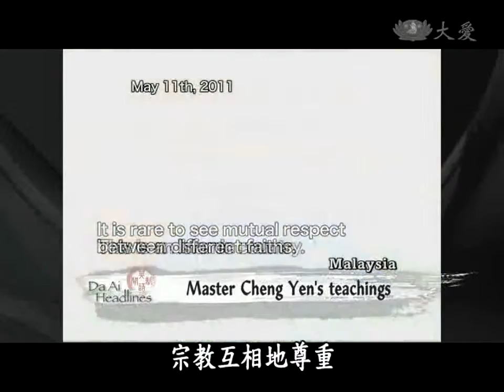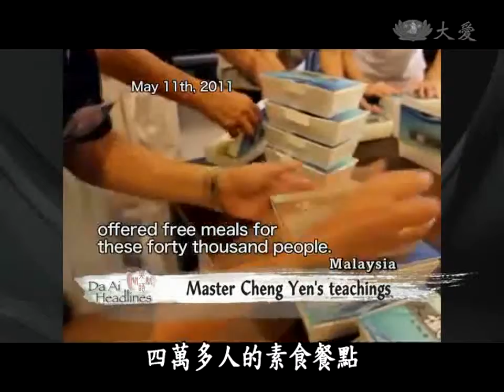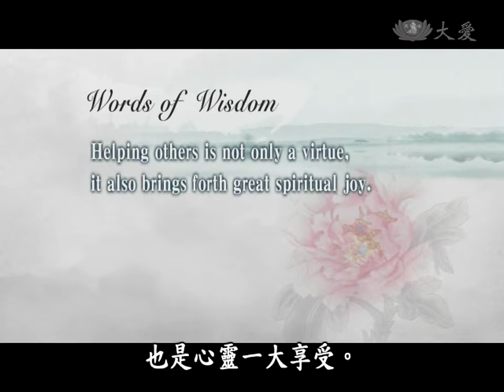【HEADLINE】 Tzu Chi finding acceptance_14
The Tzu Chi Malaysia Chapter has held ceremonies to celebrate the Buddha`s birthday for decades in the nation. In 2011, the Tzu Chi hosted event was officially recognized by the Penang State government. And in the same year, Tzu Chi`s vegetarian campaign successfully inspired 40,000 residents across Malaysia, to go meatless on the day of the Buddha`s birthday. Through such events, Tzu Chi is finding its way into the hearts and lives of Malaysia`s citizens and showing that different faiths can coexist in harmony and respect.